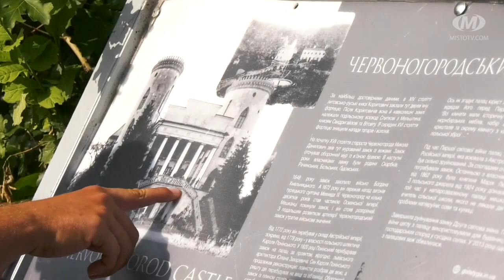Джуринський водоспад і Червоногородський замок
Червоногоро́дський (Джу́ринський) водоспа́д — водоспад, гідрологічна пам'ятка природи місцевого значення в Україні. Назва Червоногородський походить від назви давнього міста Червоногород, яке існувало поруч кілька століть тому. Входить до складу Національного природного парку «Дністровський каньйон». Має штучний характер. Є найвищим рівнинним водоспадом України.

Червоногоро́дський за́мок, або Червоногродський замок — оборонна споруда біля зниклого колишнього міста Червоногорода, у першій половині XIX ст. перебудована на палац. Руїни розташовані в урочищі Червоному, поблизу села Ниркова Заліщицького району Тернопільської області, на стрімкому пагорбі посеред глибокої котловини річки Джурин, яка в цьому місці утворила майже замкнуту петлю.